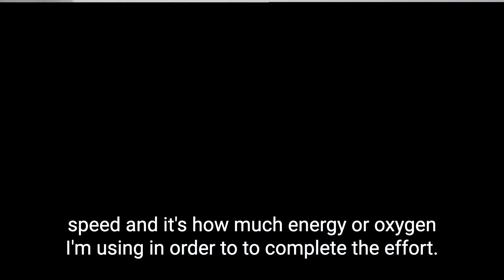What are the determinants of endurance running performance? with S&C lecturer Dr Rich Blagrove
In this video, S&C coach Dr Rich Blagrove details the three main factors which contribute to endurance running performance